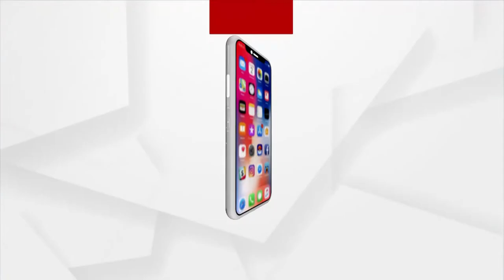ରାୟଗଡ଼ାରେ ପହଞ୍ଚିଲେ କେନ୍ଦ୍ର ରେଳ ମନ୍ତ୍ରୀ ଅଶ୍ବିନି ବୈଷ୍ଟବ।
ରାୟଗଡ଼ାରେ ପହଞ୍ଚିଲେ କେନ୍ଦ୍ର ରେଳ ମନ୍ତ୍ରୀ ଅଶ୍ବିନି ବୈଷ୍ଟବ। ଆଜି ସକାଳୁ ସେ ହୀରାଖଣ୍ଡ ଏକ୍ସପ୍ରେସ୍‌ ଯୋଗେ ରାୟଗଡରେ ପହଞ୍ଚିବା ପରେ ବିଜେପି କର୍ମକର୍ତ୍ତା, ଜିଲ୍ଲା ପ୍ରସାଶନ ଏବଂ ରେଳ ବିଭାଗ ପକ୍ଷରୁ ବ୍ୟାପକ ସ୍ବାଗତ ସମ୍ବର୍ଦ୍ଧନା ଦିଆଯାଇଛି